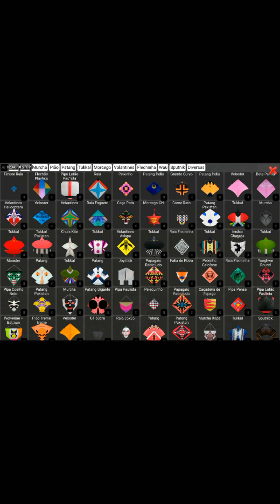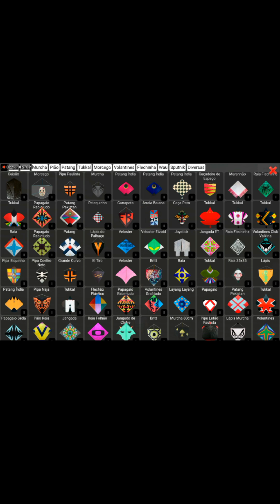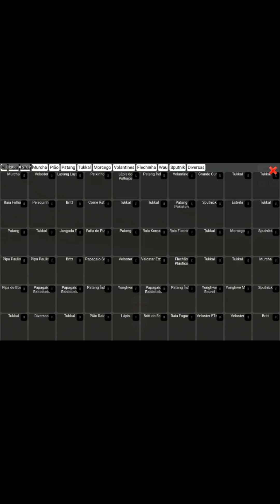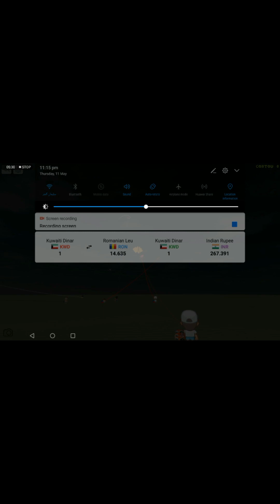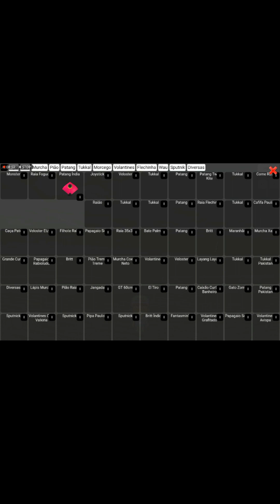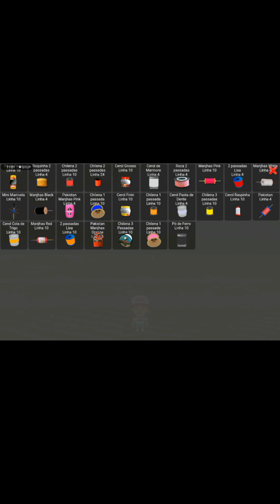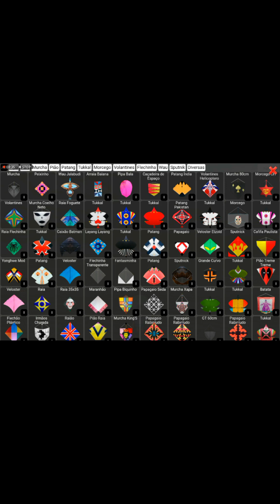12 May 2023